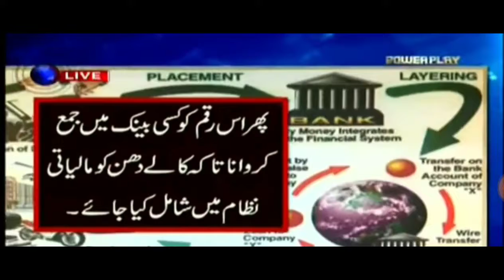how to do money laundering??????????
Its very special for us to know" how to do money laundering"